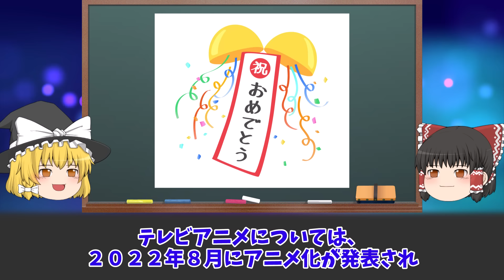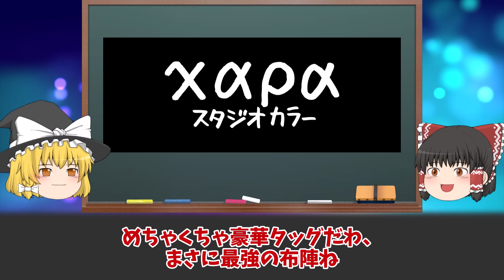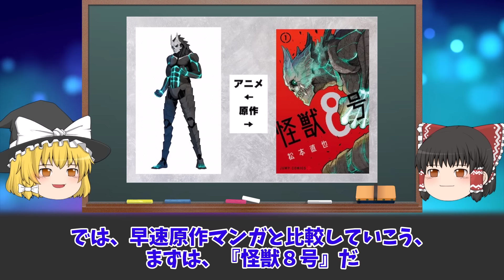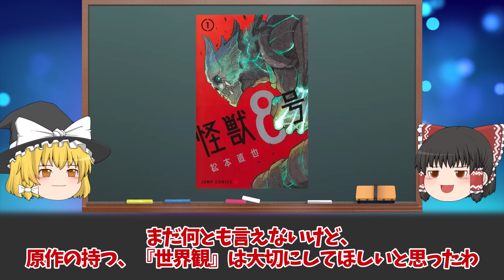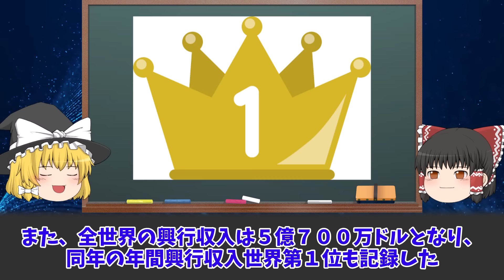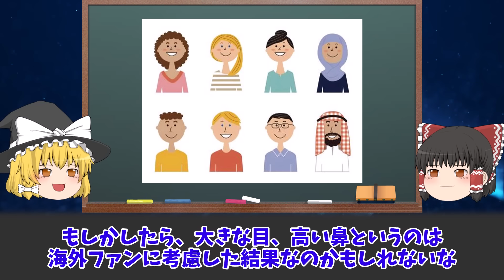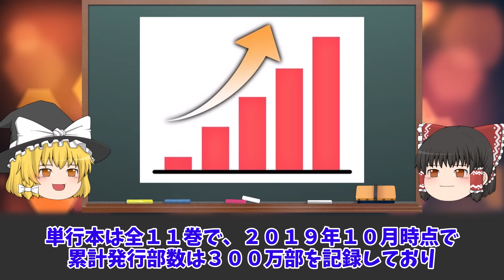【ゆっくり解説】制作会社ガチャ...キャラデザがひどすぎるアニメ３選をゆっくり解説